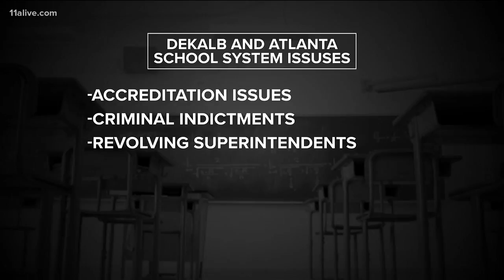Stability issues distinguish 3 metro school systems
As much tumult as there is in the Atlanta school system now - with the forced departure of its superintendent – some in DeKalb county say it’s even worse there.